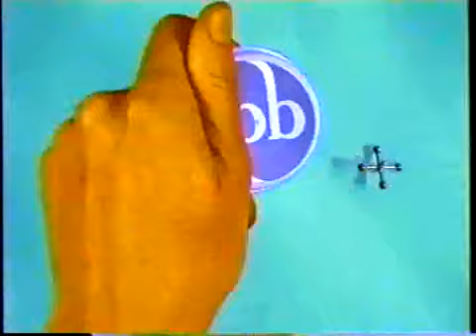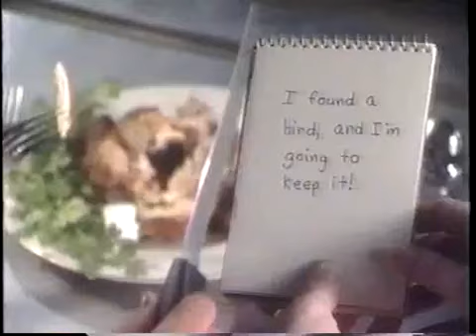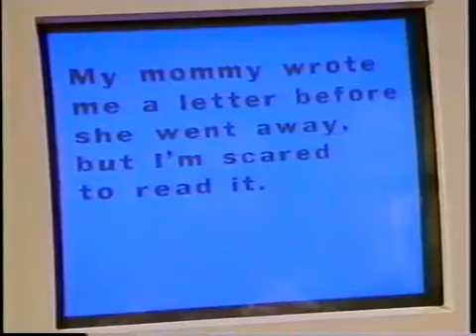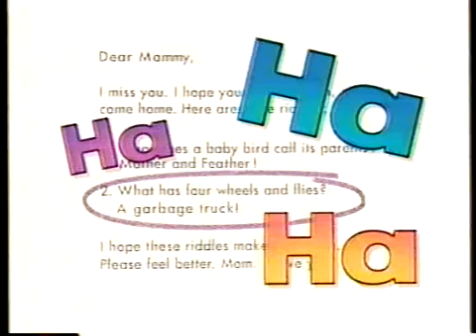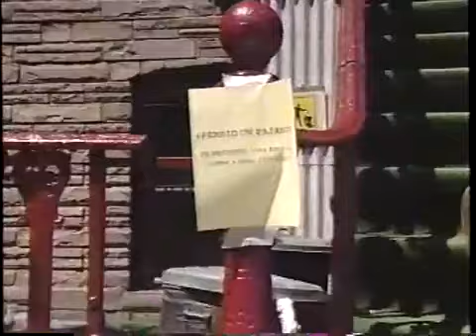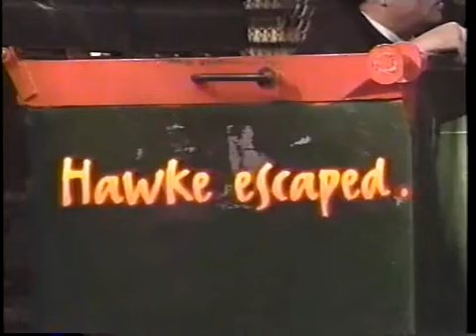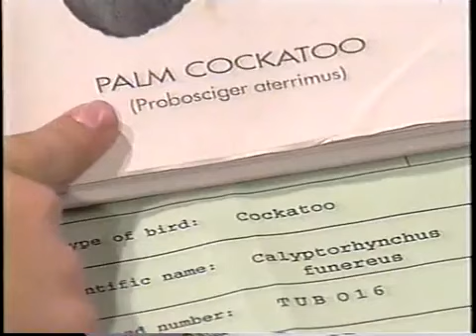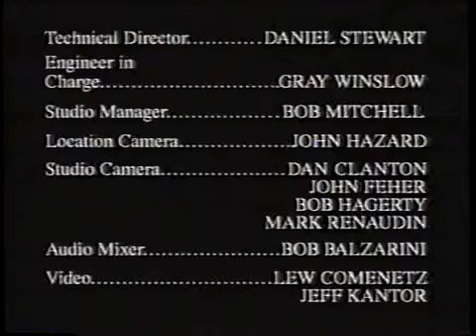Ghostwriter Four Days of the Cockatoo Episode 2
Gaby discovers a rare bird, not realising that it is sought by two smugglers, taxidermist Aubodon Poulet and his assistant Honey Hawke, who are determined to claim the bird as their latest taxidermy prize.